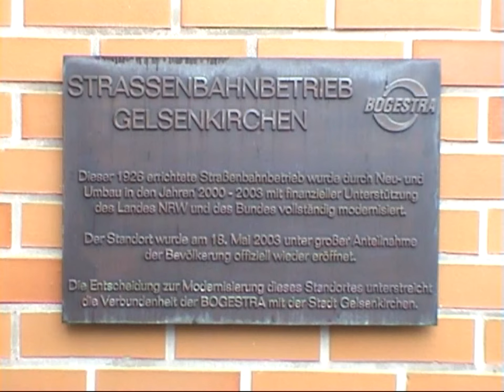Straßenbahn-Depot Gelsenkirchen - Aus- und Einfahrt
Am letzten Januar-Sonntag anno 2017 rückte die Straßenbahn von Gelsenkirchen Richtung Wattenscheid aus und wieder ein so wie es in den 50'er bis 70'er- Jahren auch so hätte da aussehen können...